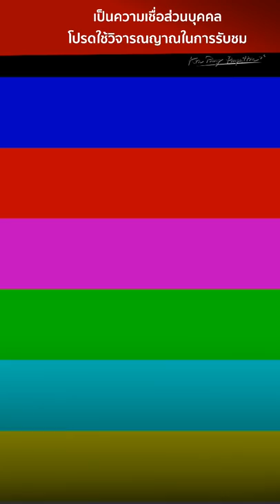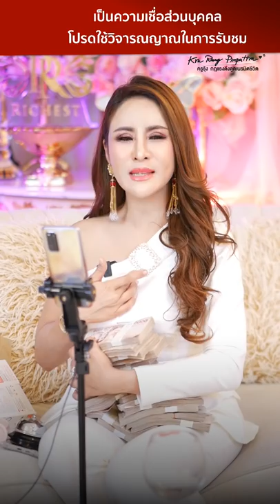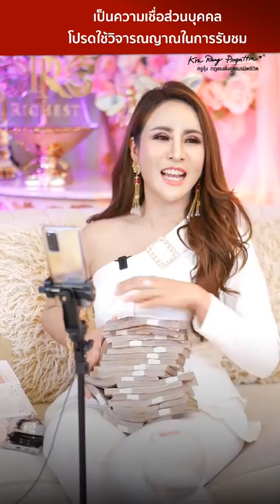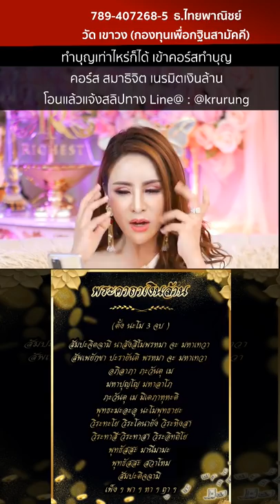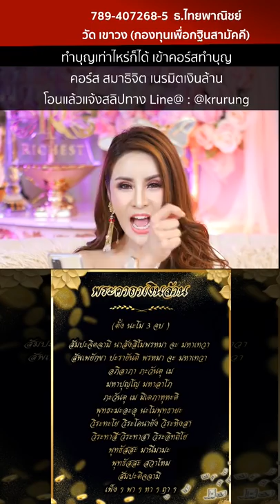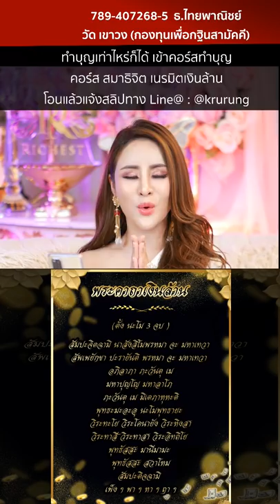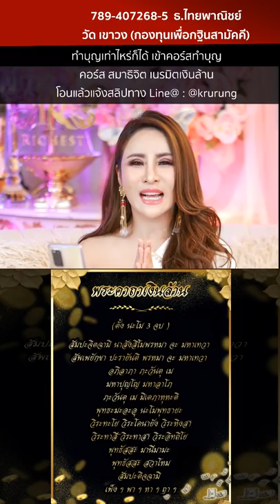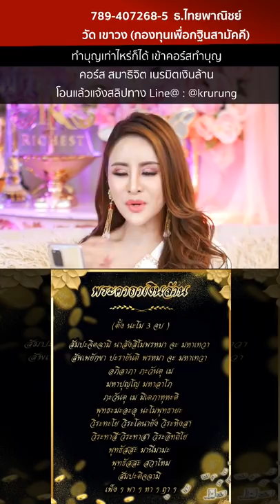3 กฎปลดล็อค เรียกความมั่งคั่ง สั่งเงินไหลเข้า! | ครูรุ้ง พิมพ์ภัทรา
RerunLive 3 กฎปลดล็อค เรียกความมั่งคั่ง สั่งเงินไหลเข้า!